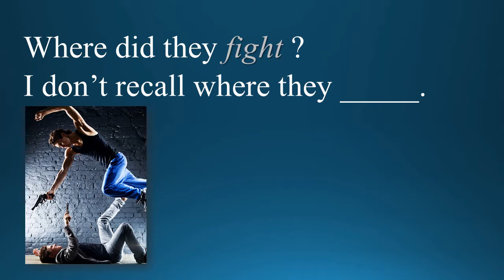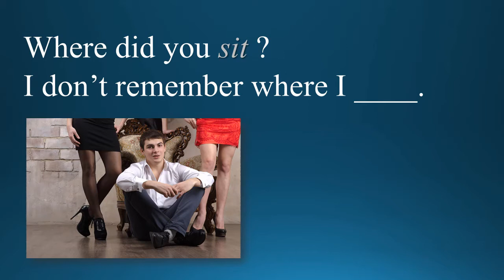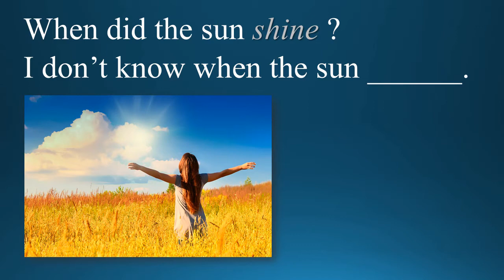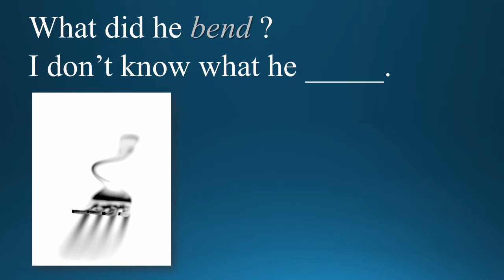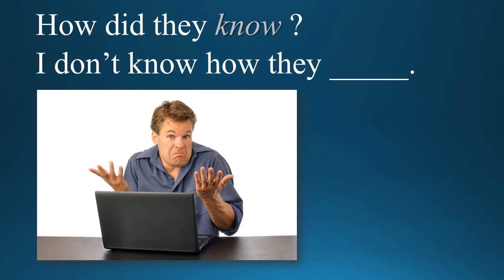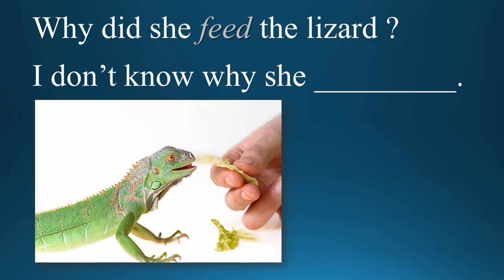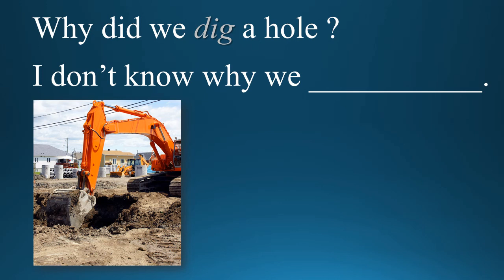語色英文 - 不規則動詞練習- C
本系列教育短片經過 上典美語 資深教師 柯維德(John Cramblit) 正式授權, 益彰學習顧問公司編輯製作.